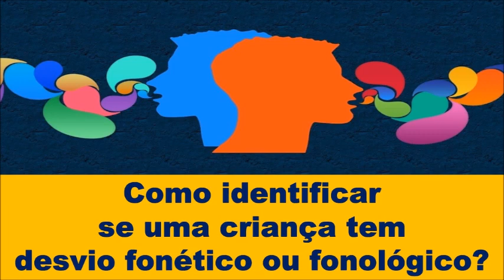Como identificar se uma criança tem desvio fonético ou fonológico?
Este canal fala sobre fonoaudiologia e temas correlatos.
Aqui você encontrará vídeos informativos, estar atualizado e a se capacitar com cursos certificados, 100% online , que você encontra na descrição desse vídeo e na playlist específica.